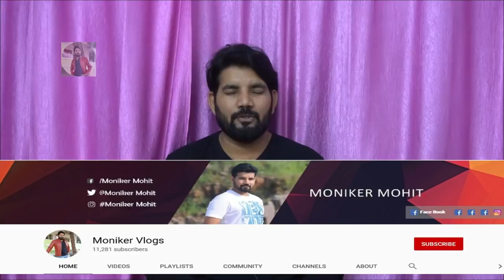My Life Story II Best Motivational Video II నా జీవిత కథ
MY Trust “ TARAK Foundation  :

Muthangi To Isnapur Near Patancheruv TARAK Found ation Activity